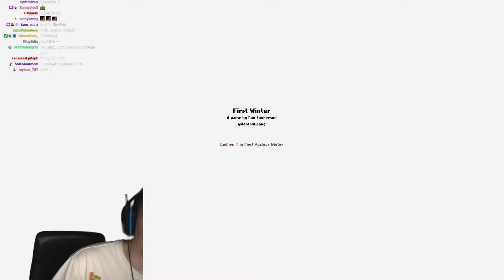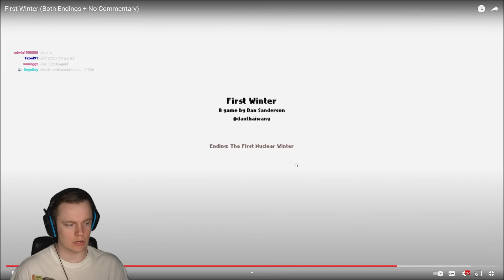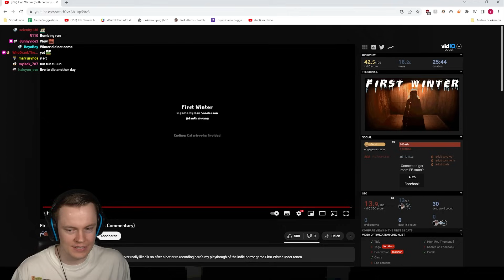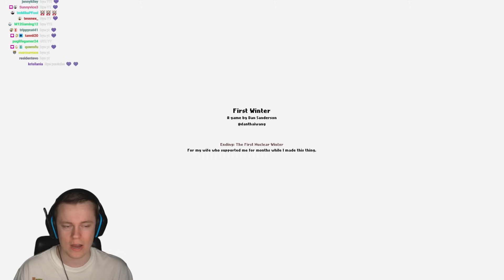This Horror Game About a NUCLEAR SUBMARINE is Terrifying - First Winter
Welcome to First Winter! This is a horror game about a nuclear submarine that might be a little too scary. ENJOY!